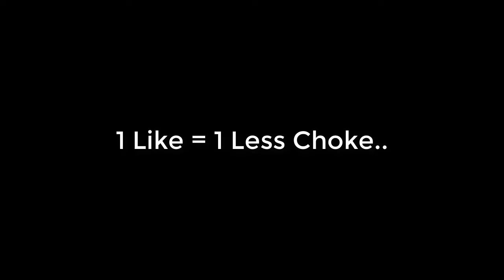CSGO Epic/Funny Moments #2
Welcome back to another CSGO Epic/Funny moments segment!! Anyways Enjoy!!